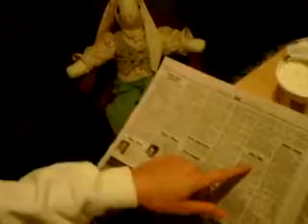The Prick: Episode 1 - "Morning Prick"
This is the first installment of "The Prick" character. This video is part of a series, and there will be more episodes to come...